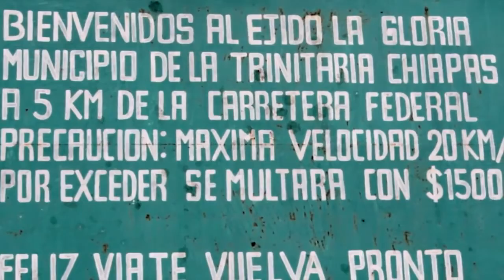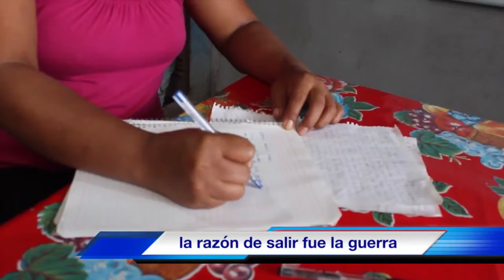2 lugar: Yo no sé si soy mujer migrante de Manuel Pedro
Mujer Migrante, Cuéntame tu Historia 2015